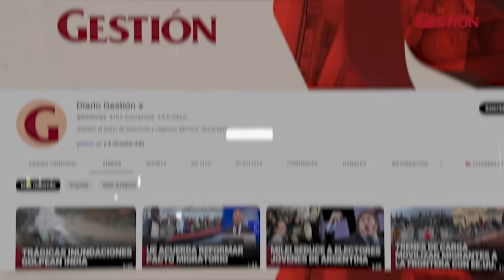¿QUÉ ORIGINÓ EL CONFLICTO ENTRE 🇮🇱ISRAEL Y PALESTINA🇵🇸?: historia de cómo inició la disputa| Gestión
Una lluvia de misiles cayó en territorio de Israel. El ataque perpetrado por hamás, el grupo islamista radical de Palestina, ha causado más de 600 muertos, y el número de heridos asciende a más de 2.000. Vuelve a iniciarse una guerra entre ambos países, tras una disputa sostenida durante décadas, ¿POR QUÉ PELEAN ISRAELIES Y PALESTINOS?